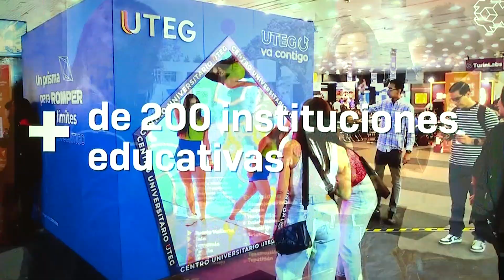Presentan detalles de última edición de Talent Land | Jalisco Noticias